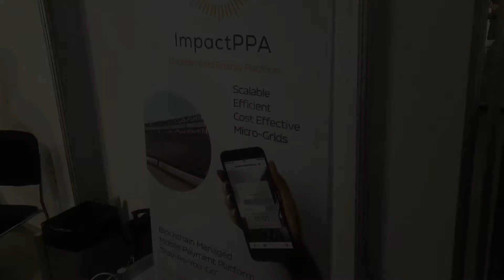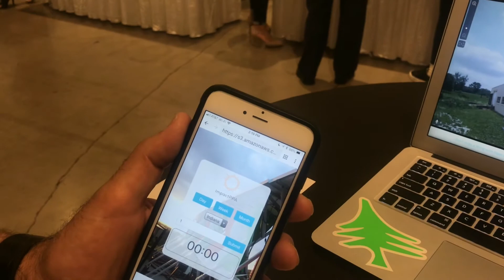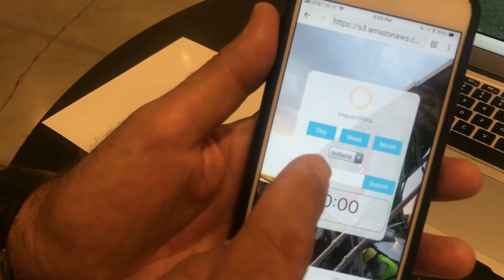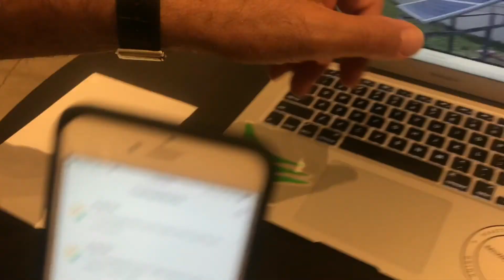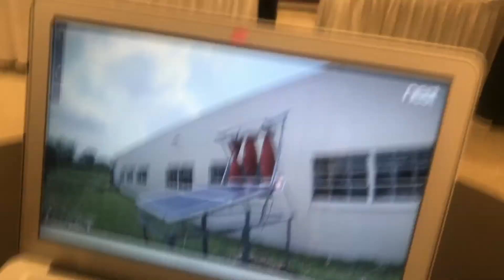Impact PPA Dan Bates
Impact PPA | Ethereum-based decentralized energy platform
Interview with Dan Bates, CEO at World Blockchain Forum in New York City